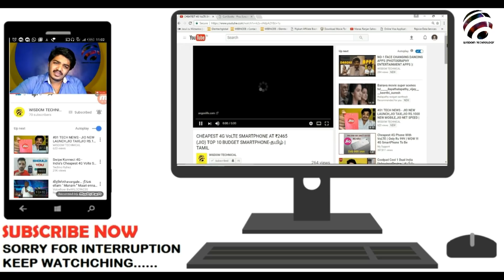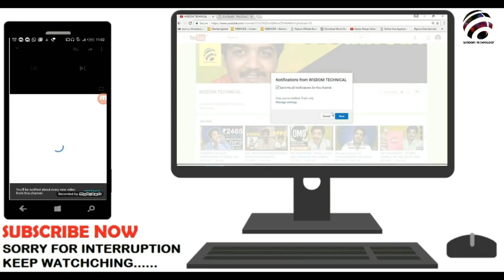Flipkart Billion Capture Plus - Made in India Phone - My Opinion in Tamil | தமிழ்